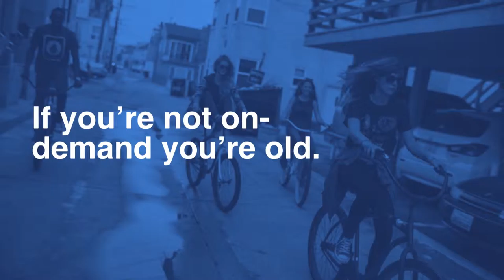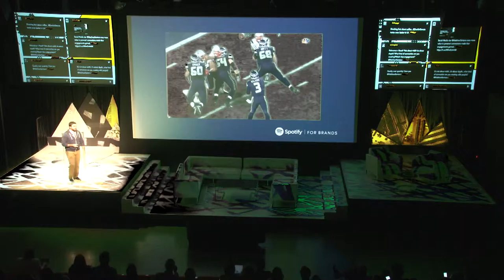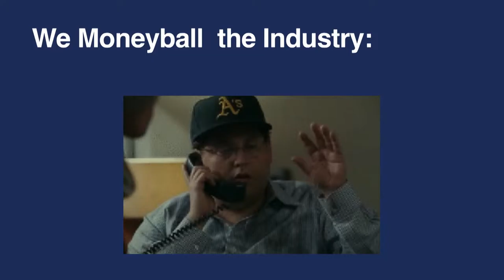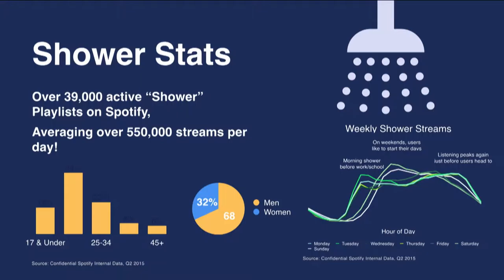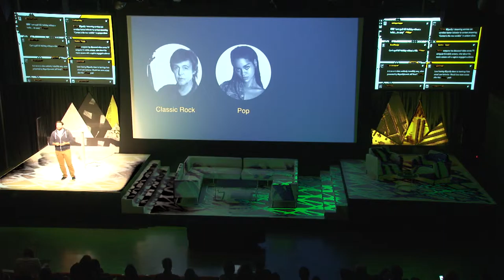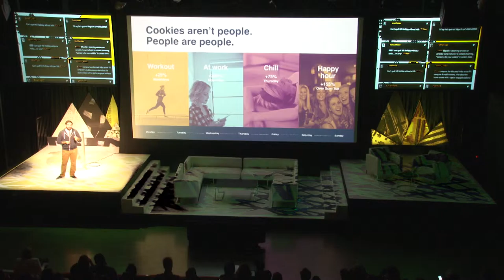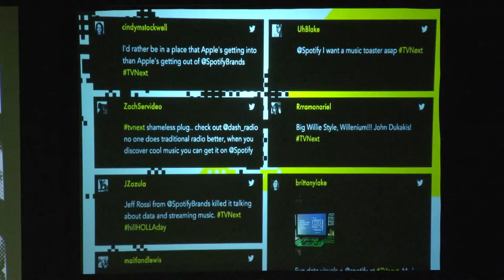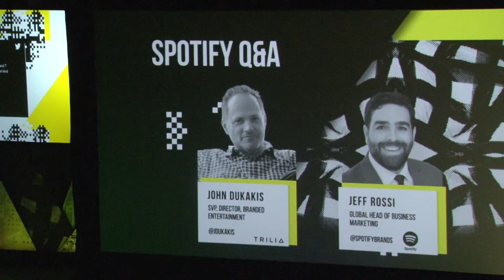TVnext 2015: Spotify and the Human Equation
At TVnext 2015 Spotify's Jeff Rossi joins Trilia's John Dukakis to talk about what the music streaming service is learning about human behavior through the data footprints of over 60 million active users.